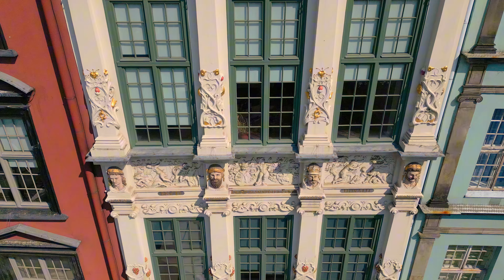Gdańsk z drona / Gdańsk from drone | Poland 🇵🇱 [4K]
Gdańsk to jedno z najstarszych i najpiękniejszych miast w Polsce, położone nad Morzem Bałtyckim. Słynie z bogatej historii, szczególnie związanej z handlem morskim i Hanzą.

EN

Gdańsk is one of the oldest and most beautiful cities in Poland, located on the Baltic Sea. It is renowned for its rich history, particularly linked to maritime trade and the Hanseatic League.